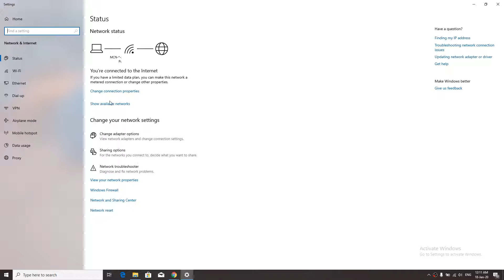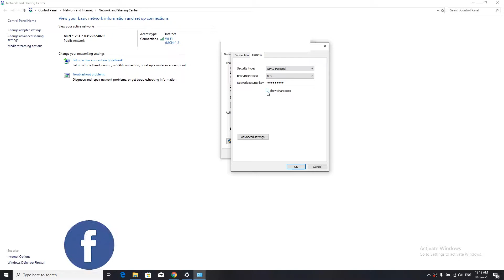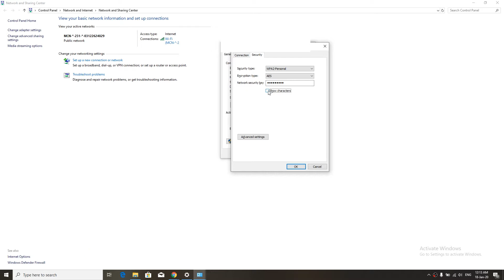How to Find or Check WIFI Password in window 10/8.1/7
I hope you will Enjoy This Video. This video is made under personal choice of Interest. If you have any suggestions for this video, please put them in the comments below.

In this tutorial:

1. How to find wifi password in your Operating system